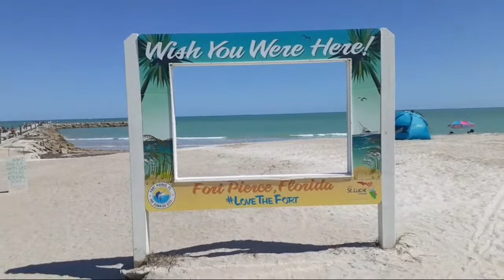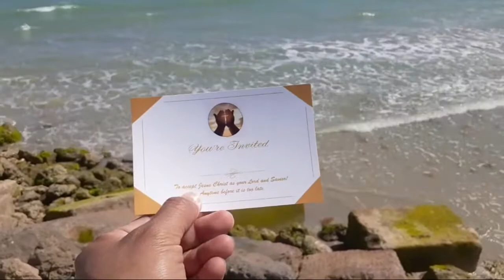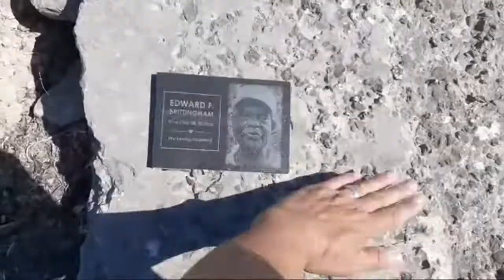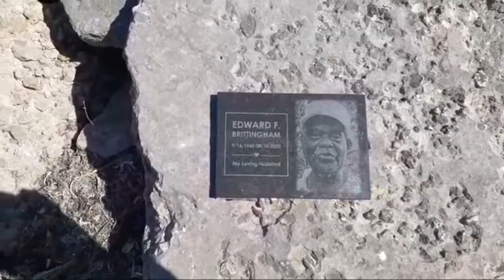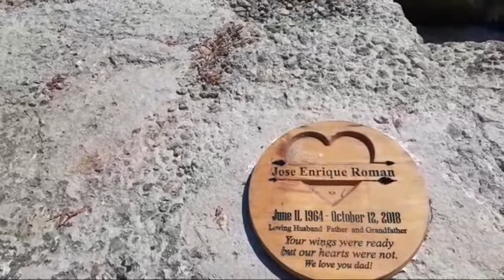LIVE - Ft. Pierce Jetty Park Take 2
Here is the link for Vont's 'Spark' Headlamp Flashlights:

(Code applies for all the Vont products)